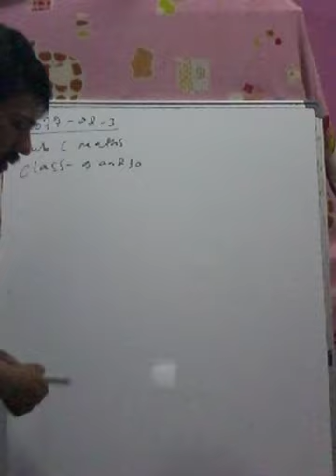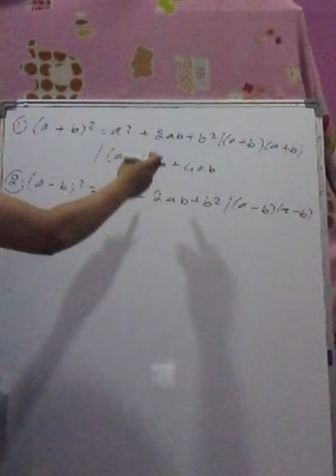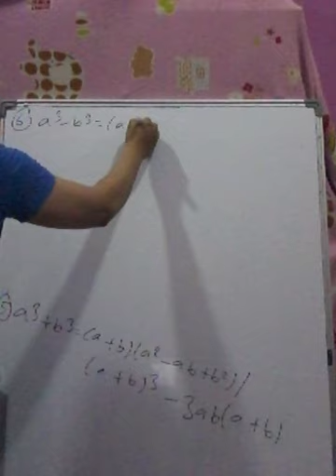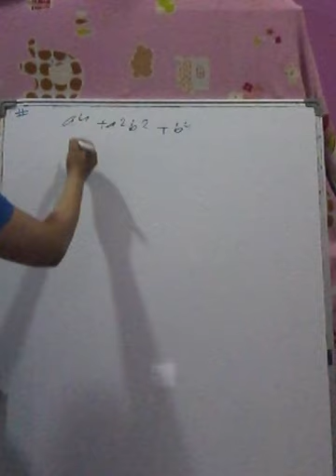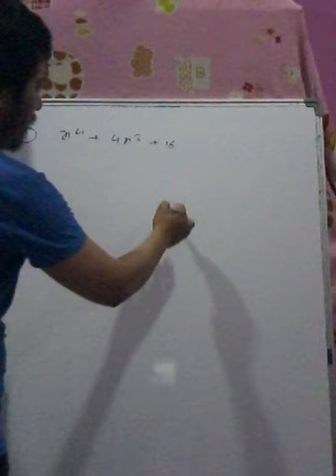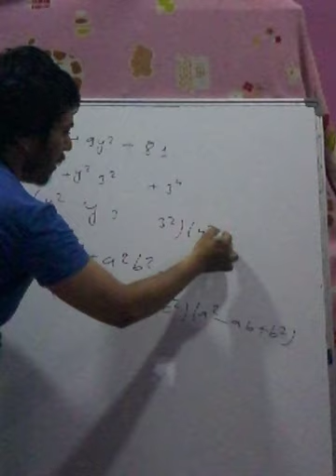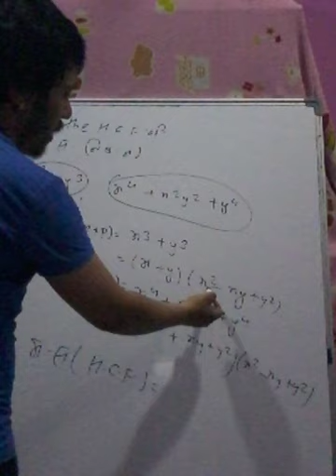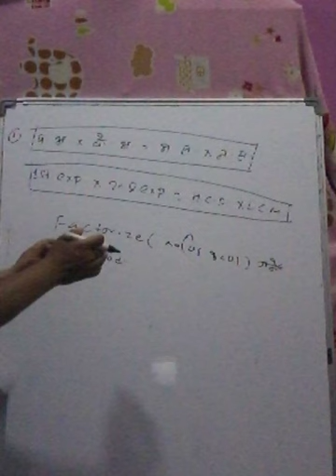Algebra class part 1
Class 9&10 solution of algebra problems
Compulsory math .